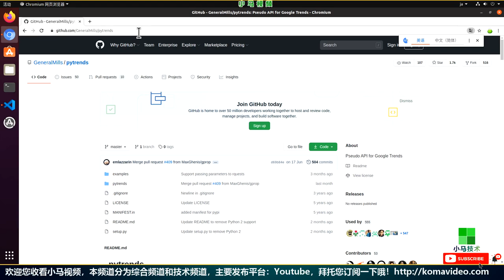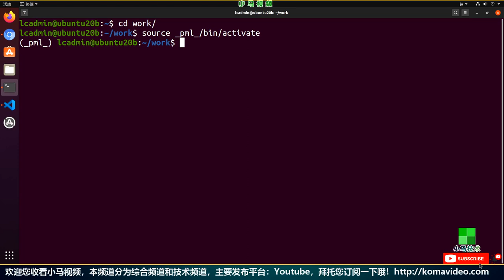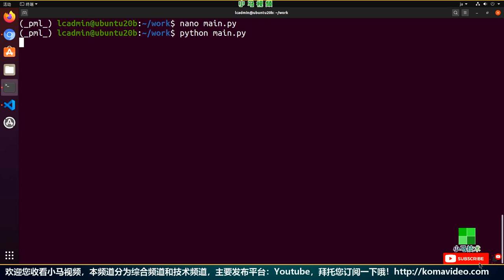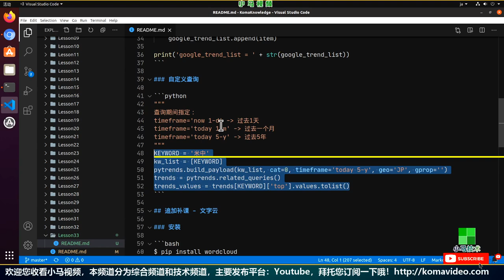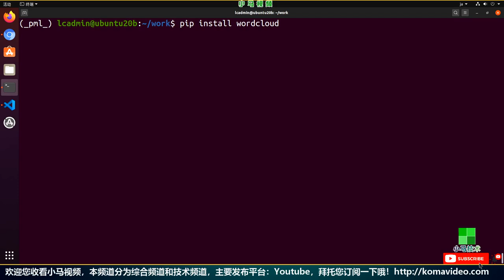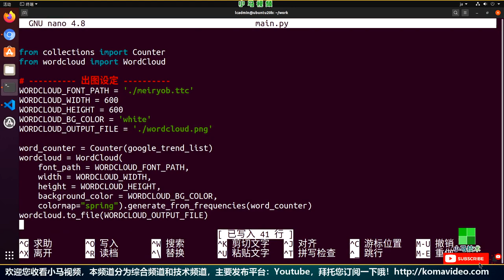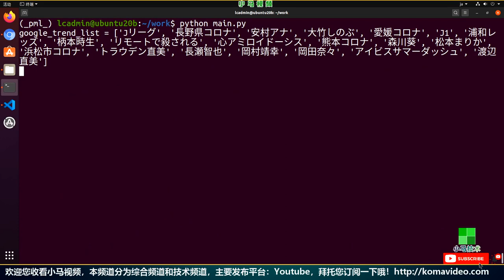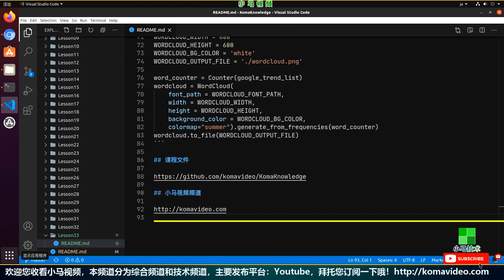【Python】pytrends - 几个关键字，了解世界新动向 - python, google trends